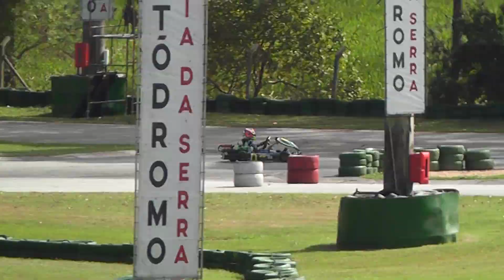7° ETAPA CSP LIGHT 2023 - JUNIOR MENOR - RAPHAEL GEBARA 08 - PROVA 2